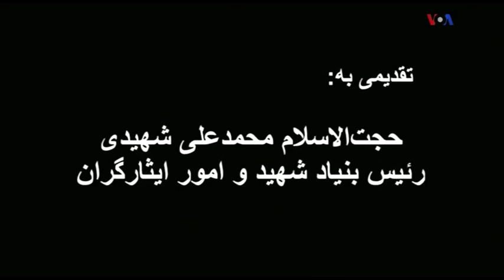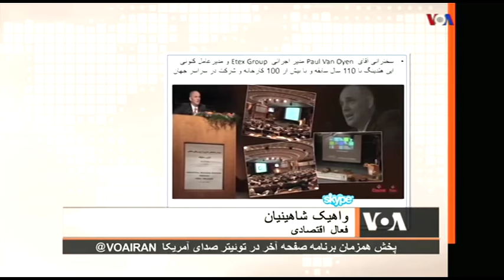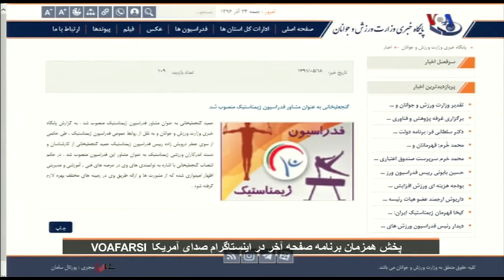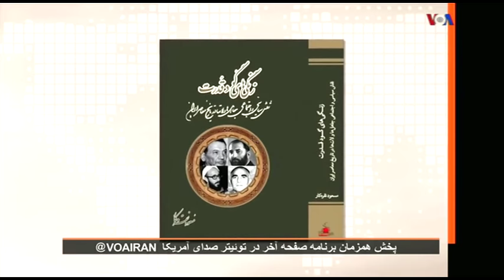VOA Persian, iran صفحه آخر ـ ايران « رانت خواري ـ کفتار اژه اي »؛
IRAN, VOA PERSIAN, VAHIK SHAHINIAN, MEHDI FALAHATI, LAST PAGE, IRAN, MOHSENI EJE'I, MOB LEADER, ISLAMIC JUDGE, PLUNDERING, JUDICIAL SYSTEM,